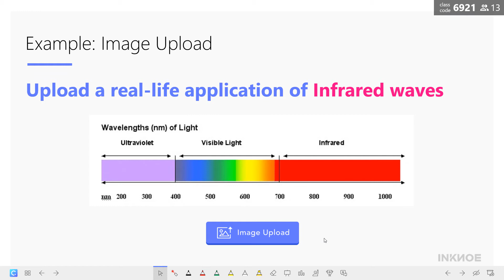Let Student Upload Image in PowerPoint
🚨 NEW VERSION 🚨 ClassPoint has been recently updated with new features. For a more accurate Image Upload tutorial, watch

Hi, in this ClassPoint tutorial, I will show how you can use the Image Upload activity in your PowerPoint presentation to let student submit an image.

The Image Upload activity requires students to respond to your questions with images. In this example, I want to test my students’ understanding of infrared waves. I’ll click the Image Upload icon here to add the question button.

During slide show, I’ll click the button to start the question. For this particular question, I want my students to find the image through Google search and download it to their device.

Now, let’s check out at the student side. When the question began, students received an image box where they can either choose to upload a photo from their device, or take a photo using the camera.

They can select the image they’ve just downloaded from Google, and confirm. If needed, students can do some simple editing, such as cropping or rotating the image before submission. When they’re done editing, they can submit by clicking “upload”.

Let’s go back to the teacher’s side. As you are receiving student submissions, you can like, download, or delete them. To have a closer view of the individual submissions, you can click the thumbnail to open the lightbox view.

When all the images are uploaded, I can close submissions. Here, I can continue liking, downloading or deleting images. I can also filter the submissions by ones I have liked and save any or all submissions.

Another typical usage of the Image Upload activity, is that you can ask students to take photos of their paper worksheets, and hand in them digitally. You can then save their submissions as slides and annotate on them, like what we used to do with our classroom visualizers, but so much more convenient.

And these are two of the many ways you can use the Image Upload activity to digitize your classroom.

ClassPoint seamlessly integrates with Microsoft PowerPoint to turn presentations into interactive lessons, enhancing engagement through live student response tools.

Plus, check out Edcafe AI - EdCafe is our AI-driven platform built specifically for teachers, offering advanced tools for lesson planning, personalized learning, and student interaction.